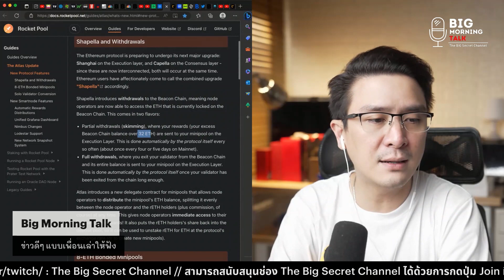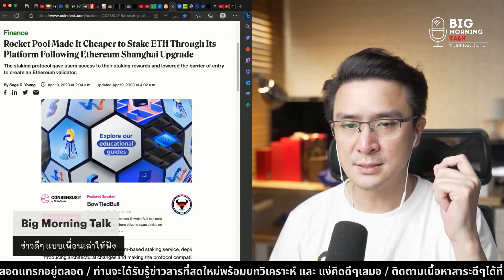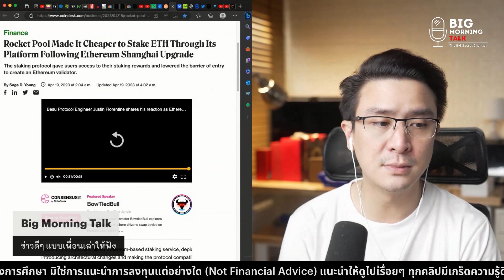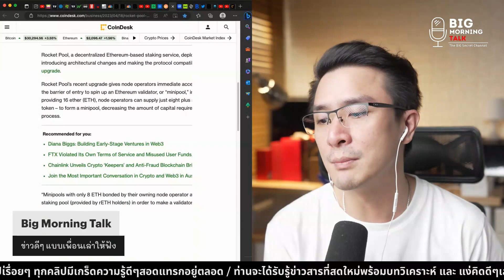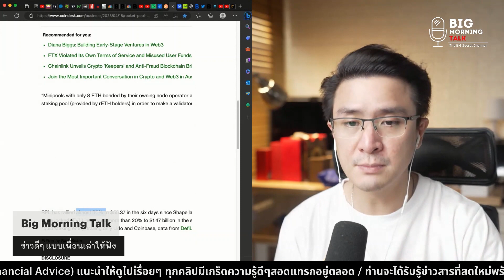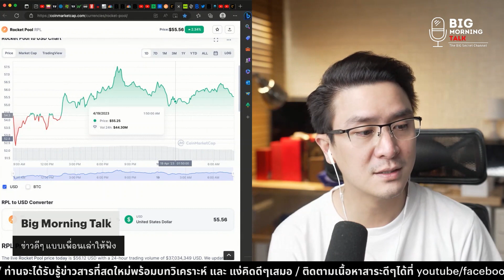มาแล้ว Rocket Pool Atlas Update (8 ETH Liquid Staking)